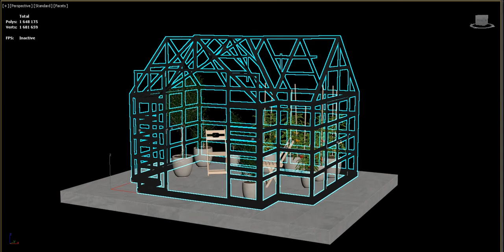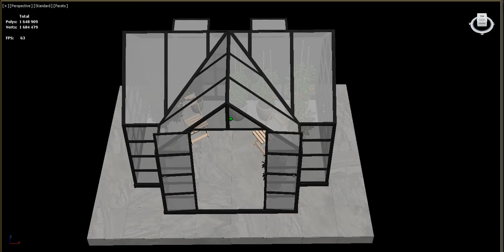Greenhouse 3D model